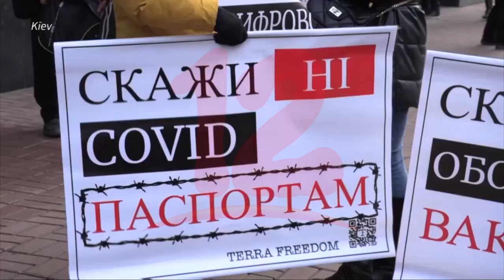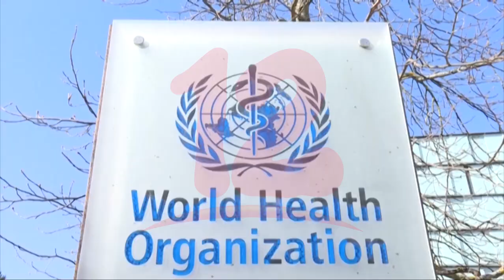Vacunas anticovid sólo protegen en 40% contagios de variante delta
Internacionales Las vacunas anticovid solo protegen en 40 por ciento los contagios de variante delta del covid-19, según la OMS